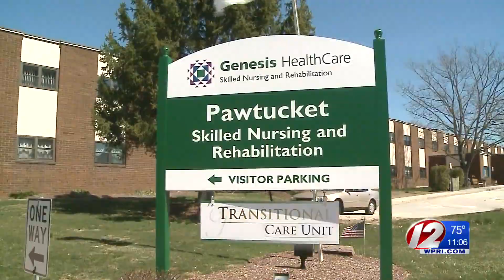Nursing homes no longer epicenter of COVID-19 in Rhode Island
Once the epicenter of the public health crisis in Rhode Island, nursing homes have seen a sharp decline of new coronavirus cases in recent weeks, while infections are growing more rapidly among younger adults, teenagers and children.